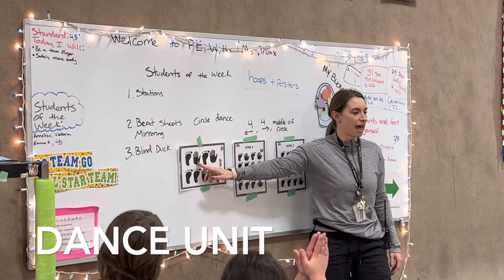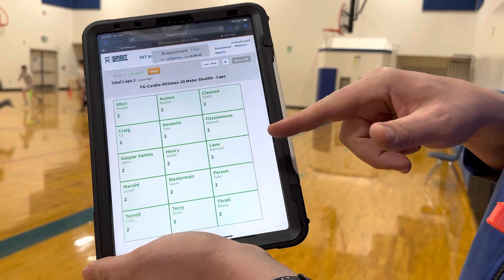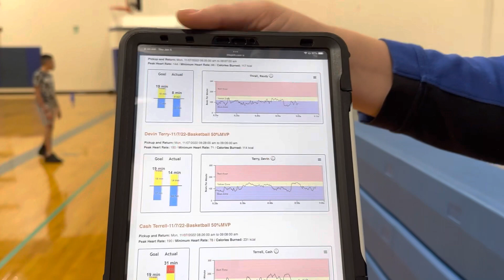Siuslaw K12 PE Virtual Field Trip